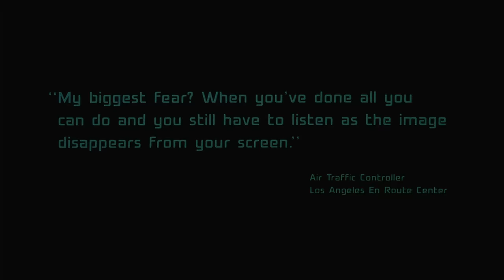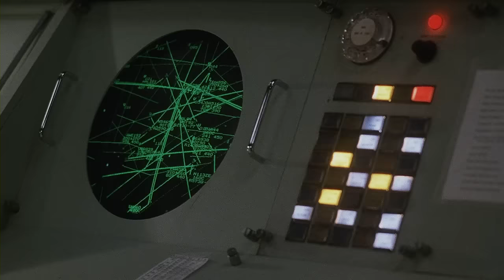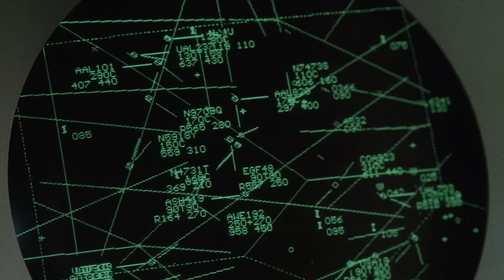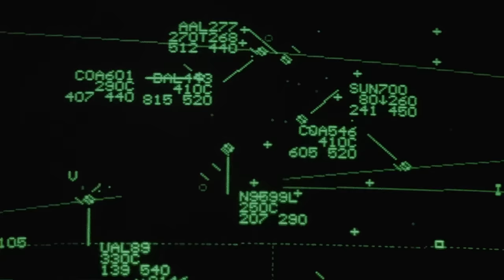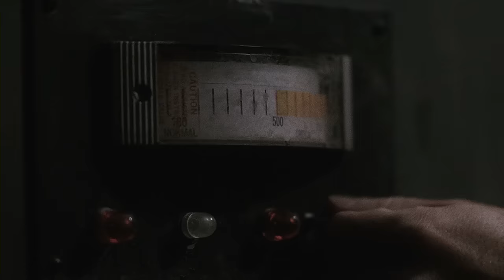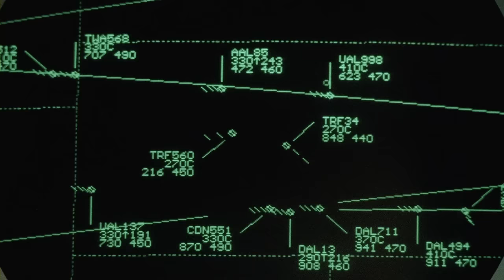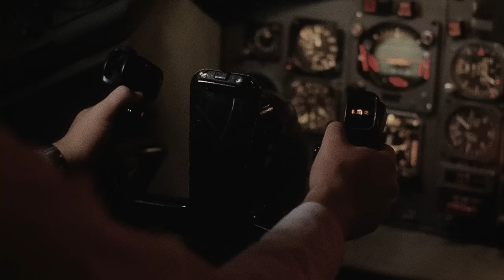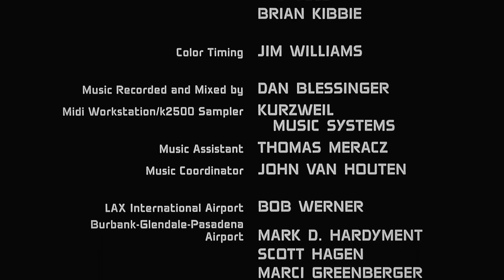Kontrola Lotów (1998) Dramat, Thriller, Cały Film | Lektor PL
Były kontroler lotów, Jack Harris, zostaje poproszony o powrót do pracy, gdy warunki pogodowe nad lotniskiem w Phoenix ulegają pogorszeniu.
📺 Miłego seansu!